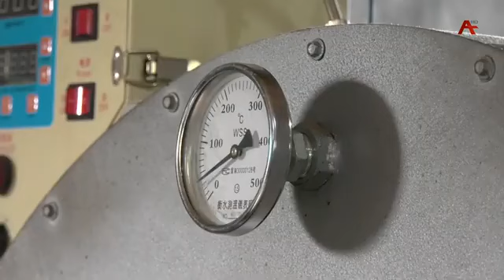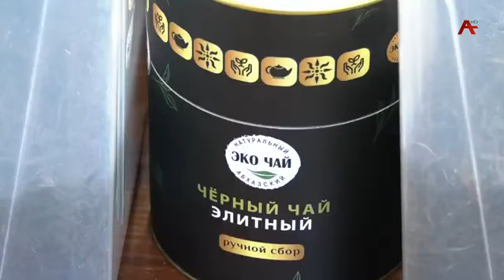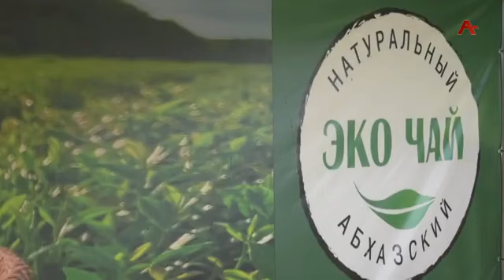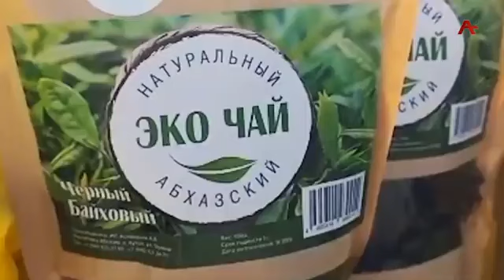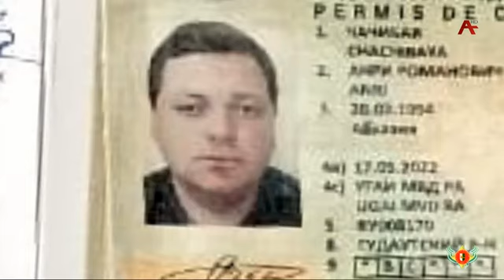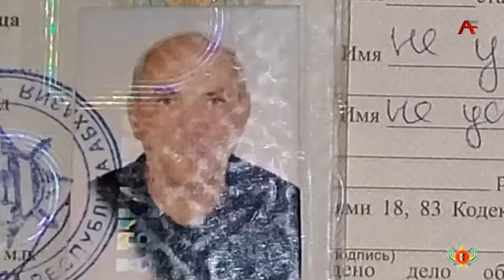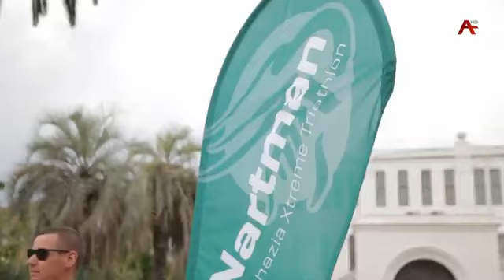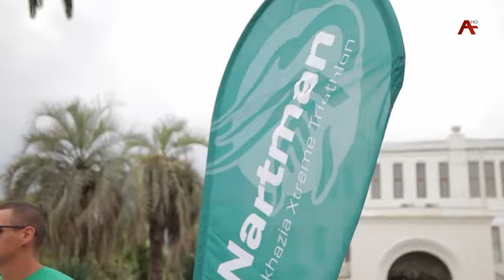Новости Абхазии - 14.10.2024